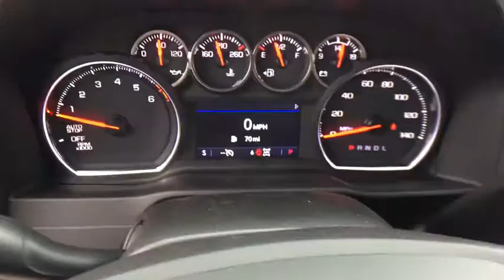2020 Chevrolet Silverado 1500 Lansing, Flint, Grand Blanc, Saginaw, Owosso, MI 89748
Black New 2020 Chevrolet Silverado 1500 available in Owasso, Oklahoma at Young Buick GMC Cadillac of Owosso. Servicing the Lansing, Flint, Grand Blanc, Saginaw, MI area.
2020 Chevrolet Silverado 1500 LTZ - Stock#: 89748 - VIN#: 1GCRYGED1LZ227573

BLK 2020 Chevrolet Silverado 1500 LTZ 4WD 8-Speed Automatic EcoTec3 5.3L V8 10-Way Power Driver Seat w/Lumbar, 10-Way Power Passenger Seat Adjuster w/Lumbar, 120-Volt Bed Mounted Power Outlet, 120-Volt Instrument Panel Power Outlet, 12-Volt Rear Auxiliary Power Outlet, 2 USB Ports (First Row), 4.2 Diagonal Color Display Driver Info Center, 4G LTE Wi-Fi Hot Spot Capable, 6-Speaker Audio System, Advanced Trailering System, All-Weather Floor Liner (LPO) (AAK), Auto-Dimming Inside Rear-View Mirror, Auxiliary External Transmission Oil Cooler, Bluetooth For Phone, Chevrolet Connected Access Capable, Chevytec Spray-On Black Bedliner, Chrome Grille, Chrome Mirror Caps, Color-Keyed Carpeting Floor Covering, Compass, Deep-Tinted Glass, Driver Memory, Electric Rear-Window Defogger, Electrical Lock Control Steering Column, Electronic Cruise Control, EZ Lift Power Lock & Release Tailgate, Floor Mounted Center Console, Front Bucket Seats, Front Frame-Mounted Black Recovery Hooks, Front LED Fog Lamps, Front Rubberized Vinyl Floor Mats, HD Radio, HD Rear Vision Camera, Heated Driver & Front Outboard Passenger Seats, Heated Steering Wheel, Heavy-Duty Rear Locking Differential, Hill Descent Control, Hitch Guidance, Hitch Guidance w/Hitch View, Integrated Trailer Brake Controller, Keyless Open & Start, Lane Change Alert w/Side Blind Zone Alert, Leather Wrapped Steering Wheel, LED Cargo Area Lighting, LTZ Convenience Package, LTZ Plus Package, Manual Tilt/Telescoping Steering Column, Off-Road Suspension, OnStar & Chevrolet Connected Services Capable, Outside Heated Power-Adjustable Mirrors, Perimeter Lighting, Power Door Locks, Power Front Passenger Windows w/Express Up/Down, Power Front Windows w/Driver Express Up/Down, Power Rear Windows w/Express Down, Power Sliding Rear Window w/Rear Defogger, Power Tailgate, Preferred Equipment Group 1LZ, Rear 60/40 Folding Bench Seat (Folds Up), Rear Cross Traffic Alert, Rear Dual USB Charging-Only Ports, Rear Rubberized-Vinyl Floor Mats, Rear Wheelhouse Liners, Remote Vehicle Starter System, Safety Package, SiriusXM w/360L, Steering Wheel Audio Controls, Theft Deterrent System (Unauthorized Entry), Trailering Package, Ultrasonic Front & Rear Park Assist, Universal Home Remote, Ventilated Driver & Front Passenger Seats, Wheels: 20 x 9 Polished Finish, Z71 Off-Road & Protection Package, Z71 Off-Road Package.brbrbrbrCars sell for less in Owosso! Our vehicles move quickly!
LTZ Convenience Package,LTZ Plus Package,Preferred Equipment Group 1LZ,Safety Package,Trailering Package,Z71 Off-Road & Protection Package,Z71 Off-Road Package,2 USB Ports (First Row),6 Speakers,6-Speaker Audio System,AM/FM radio: SiriusXM with 360L,HD Radio,Premium audio system: Chevrolet Infotainment 3 Plus,Radio data system,Radio: Chevrolet Infotainment 3 Plus System,Rear Dual USB Charging-Only Ports,SiriusXM w/360L,Steering Wheel Audio Controls,Air Conditioning,Automatic temperature control,Electric Rear-Window Defogger,Front dual zone A/C,Rear window defroster,120-Volt Bed Mounted Power Outlet,120-Volt Instrument Panel Power Outlet,12-Volt Rear Auxiliary Power Outlet,Bluetooth For Phone,Driver Memory,EZ Lift Power Lock & Release Tailgate,Memory seat,Power driver seat,Power Front Passenger Windows w/Express Up/Down,Power Front Windows w/Driver Express Up/Down,Power Rear Windows w/Express Down,Power steering,Power windows,Remote keyless entry,Remote Vehicle Starter System,Steering wheel mounted audio controls,Universal Home Remote,Heavy Duty Suspension,Manual Tilt/Telescoping Steering Column,Off-Road Suspension,Speed-sensing steering,Traction control,4-Wheel Disc Brakes,ABS brakes,Dual front impact airbags,Dual front side impact airbags,Electrical Lock Control Steering Column,Front anti-roll bar,Front wheel independent suspension,Keyless Open & Start,Low tire pressure warning,Occupant sensing airbag,Overhead airbag,Power Door Locks,Power Tailgate,Brake assist,Electronic Stability Control,Hill Descent Control,Delay-off headlights,Front fog lights,Fully automatic headlights,Perimeter Lighting,Panic alarm,Security system,Theft Deterrent System (Unauthorized Entry),Electronic Cruise Control,Speed control,Heavy-Duty Rear Locking Differential,170 Amp Alternator,Auxiliary External Transmission Oil Cooler,Auto-dimming door mirrors,Bumpers: chrome,Chevytec Spray-On Black Bedliner,Chrome Grille,Chrome Mirror Caps,Front LED Fog Lamps,Heated door mirrors,Hitch Guidance,LED Cargo A